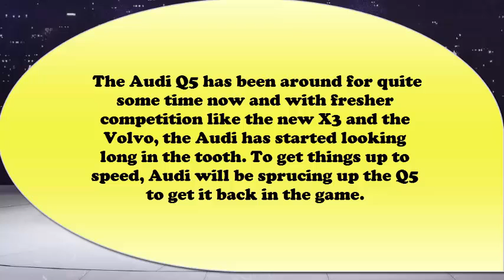New upcoming car Audi Q5 Facelift in 2018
Expected Price: ₹45 Lakhs
Expected Launch: 18 January 2018